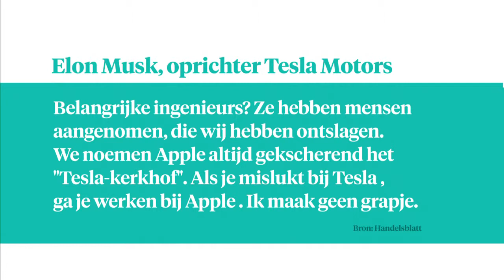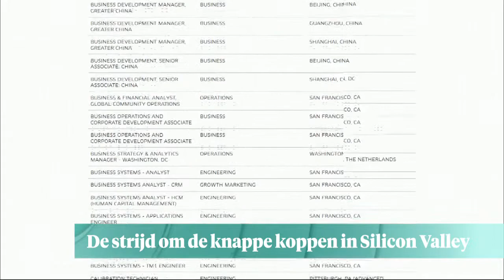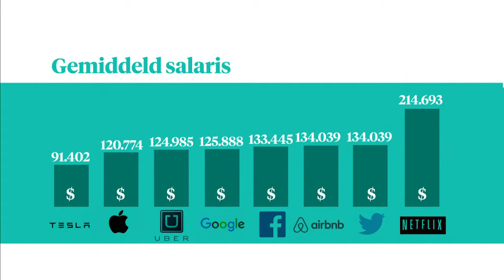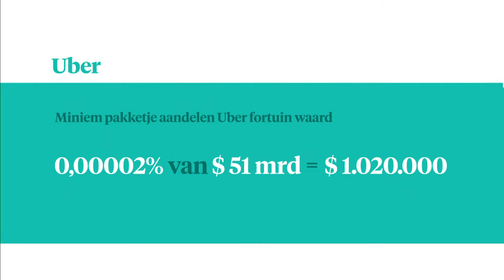Silicon Valley strijdt om grootste talent - Z TODAY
De grootste techbedrijven staan te springen om talent. Met hoge salarissen en goede arbeidsvoorwaarden proberen ze de beste kandidaten weg te kapen bij de concurrent.